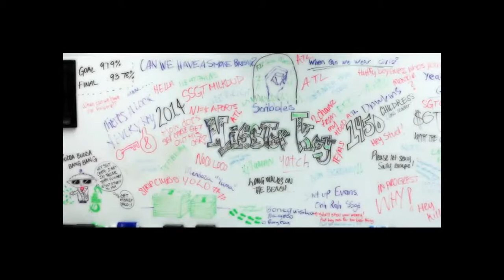MASS Class 14050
Introducing the 1st graduating class of Aviation Supply coming to a fleet near you! Check out the new Video Pic posting, likes and comments are welcome and please visit my photography page on Facebook @ La'Moore Photography. Thanks and be blessed!!!